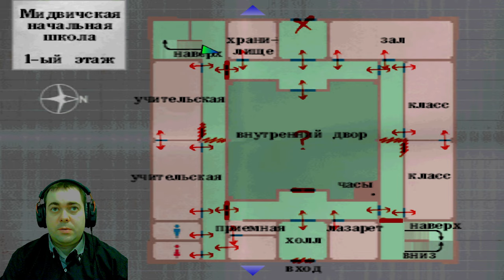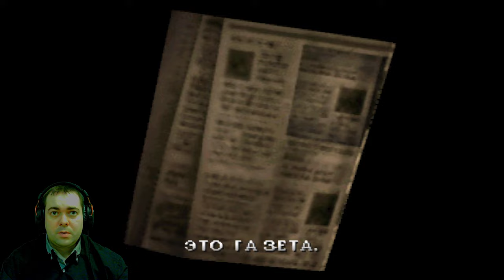По ком звонят колокола ► 4 Прохождение Silent Hill (PS ONE)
Silent Hil - дословно «Тихий Холм» — компьютерная игра в жанре survival horror. Действие игры происходит в одноимённом вымышленном американском городе. Сюжет разворачивается вокруг писателя Гарри Мэйсона, который ищет в Сайлент Хилле свою пропавшую приёмную дочь Шерил. В городе он обнаруживает религиозный культ, пытающийся провести ритуал с целью возрождения божества, которому этот культ поклоняется. При подъезде в город машину писателя обгоняет полицейский мотоцикл Сибил Беннет, но на следующем повороте Гарри видит его на обочине опрокинутым. Отвлёкшись на него, Гарри слишком поздно замечает внезапно возникшую девочку на дороге. Пытаясь избежать столкновения, он резко поворачивает руль, попадает в аварию и теряет сознание. Придя в себя, он обнаруживает, что его дочь пропала. Следуя за силуэтом девочки в туманном зареве города, Мэйсон сворачивает в переулок, как внезапно завывает сирена и становится темно.